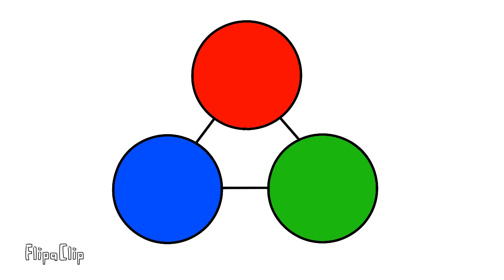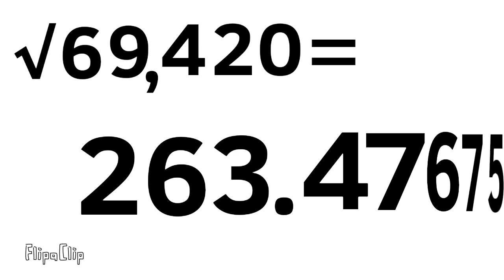33 Random Facts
I hope you learn something new! comment something you learned :).
Here are some of the websites I used to collect info.